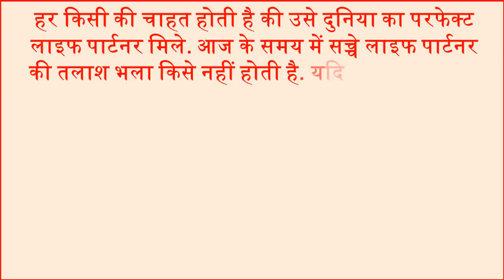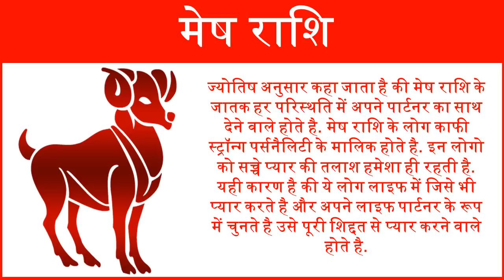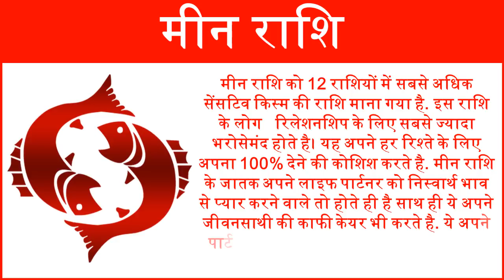Zodiac sings true love match जीवनसाथी का साथ निभाने वाली राशियाँ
In this video we will tell you about true life Partner according to your zodiac signs. Which zodiac sign are perfect love matches in astrology horoscope. Trustworthy zodiac sings prediction. Love Trust Astrology Zodiac Signs.  हर किसी की चाहत होती है की उसे दुनिया का परफेक्ट लाइफ पार्टनर मिले. आज के समय में सच्चे लाइफ पार्टनर की तलाश भला किसे नहीं होती है. यदि किसी को लाइफ में कदम से कदम मिलाकर चलने वाला जीवनसाथी मिल जाय तो कहते है की जीवन की मुश्किल राहें भी आसान लगने लगती है. आज हम आपको ऐसी ही कुछ राशियो के बारे में बताने जा रहे हैं, जिनके बारे में कहा जाता है की यदि इस राशि के लोग किसी के लाइफ पार्टनर बनते है तो ये लोग जीवनभर अपने पार्टनर के कदम से कदम मिलाकर चलने वाले होते है.